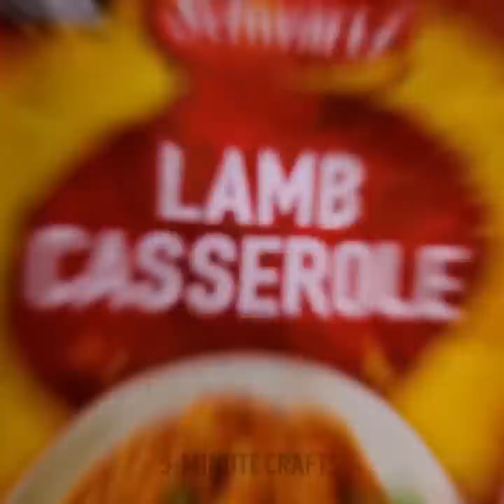USEFUL KITCHEN HACKS THAT REALLY WORK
TIMESTAMPS:
00:11 Rice stuffed tomatoes
01:39 How to store bread
03:34 Easy way to soften an avocado
05:32 Quick way to chop cheese
07:00 Unusual way to chop an onion
08:50 Baked bread with cheese